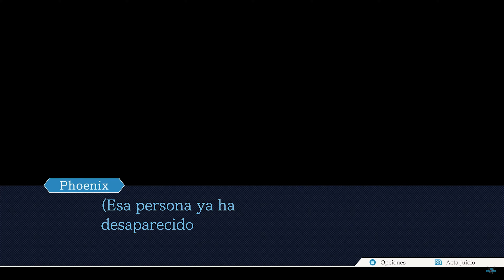PW:AA 2 "EPISODIO 2: REUNIÓN Y CASO - Parte 1: INVESTIGACIÓN - Magatama y Psicocandados" [PC] #45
Phoenix Wright: Ace Attorney JUSTICE FOR ALL "EPISODIO 2: REUNIÓN Y CASO - Parte 1: INVESTIGACIÓN - Magatama y Psicocandados" [PC] #45

La serie clásica de aventuras judiciales que ha vendido más de 6,7 millones de copias en todo el mundo por fin ha llegado. Conviértete en Phoenix Wright y vive la emoción del estrado mientras salvas a tus clientes inocentes en un juicio. Juega a los 14 episodios, que cubren los 3 primeros juegos, en una fantástica colección. ¡Resuelve los emocionantes misterios detrás de cada caso y descubre la verdad por ti mismo!
Plataforma: PC
Phoenix Wright: Ace Attorney Trilogy, Phoenix Wright, Ace Attorney, Detectives, Novelas visuales, Buena trama, Gran banda sonora ,Misterio, Anime, Aventuras, Un jugador, Puzles, Crimen, Divertido, Apuntar y clic, Clásico, Clásico de culto, Humor, Conversación, 2D, Memes, Narración dinámica, Casual, Phoenix Wright, Mia Fey, Maya Fey, Miles Edgeworth, Dick Gumshoe, Ema Skye, Larry, Godot